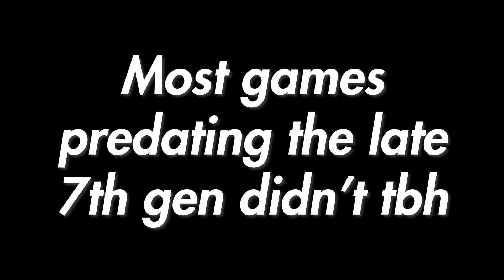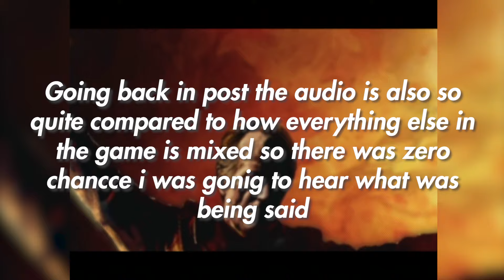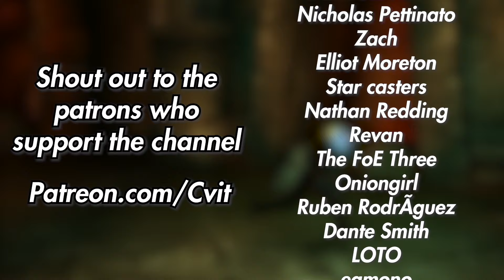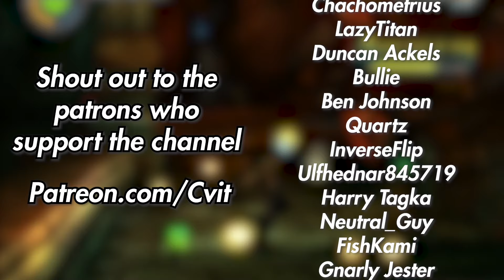That PS2 Ghost Rider Game Was Actually Pretty Good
Presenting Marvel's Devil May Cry